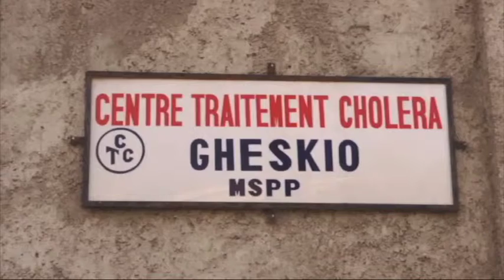unifeed130304e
MaximsNewsNetwork®™ & WorldLeadersTelevision™